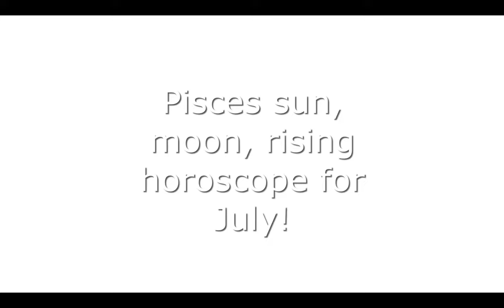Pisces sun, moon, rising July horoscope! This is amazing!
This is so amazing!